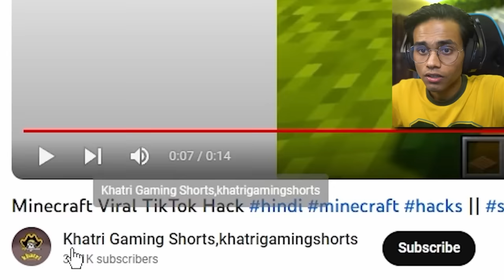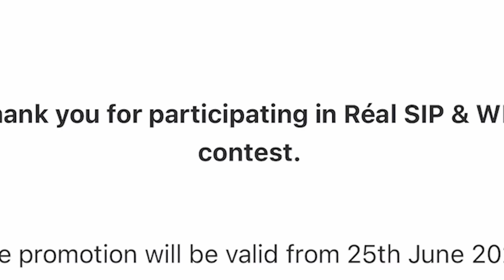VIRAL MINECRAFT HACKS! *MOST VIEWED*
Wassup Gamers,

Today I will be making and showing you all incredible, mind blowing and some genius minecraft build hacks. These are the most viewed viral hacks/builds of minecraft and We are going to try them.

Also don’t forget to take part in the amazing SIP & WIN Competition. Go & get your Real SIP & WIN Pack today, scan the QR Code & WIN 10k+ Exciting Goodies